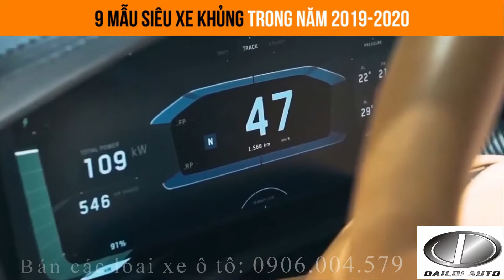mẫu xe khủng đáng mơ ước của các anh em (DAILOI auto)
DAILOI auto giói thiệu anh em 9 mẫu xe khủng mà các anh em mơ ước.